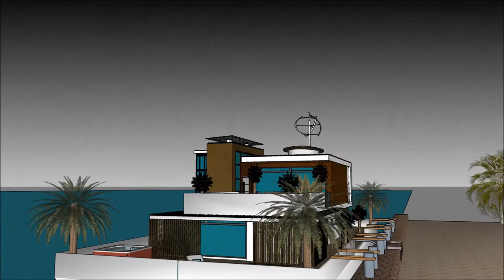船屋印度 建筑设计 建筑师的家 游艇俱乐部 漂浮的房子 SketchUp的 大厦 卡通 豪华 阿姆斯特丹 家 项目 大学 3D in Beograd Holland marina 船屋印度 建筑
The floating house villa houseboatzania launching an innovative high-end luxury yacht floating house villa mansion home design potentially as a display of exhibition of the 船屋印度 建筑设计 建筑师的家 游艇俱乐部 漂浮的房子 SketchUp的 大厦 卡通 豪华  阿姆斯特丹 家 项目 大学 3D   in Beograd Holland marina 船屋印度 建筑.

The collection of the Floating house villa houseboatzania concept of 船屋印度 建筑设计 建筑师的家 游艇俱乐部 漂浮的房子 SketchUp的 大厦 卡通 豪华  阿姆斯特丹 家 项目 大学 3D   in Beograd Holland marina 船屋印度 建筑consists of high luxury and architectural art pieces in minimalism combined with living on the waterfront of the harbour.

The floating house villa mansion yacht design has the basis to sustain living with high standards and contemporary structural design - 船屋印度 建筑设计 建筑师的家 游艇俱乐部 漂浮的房子 SketchUp的 大厦 卡通 豪华  阿姆斯特丹 家 项目 大学 3D   in Beograd Holland marina 船屋印度 建筑 with numerous of prospects for excessive living and
celebrating the desire of life worldwide: